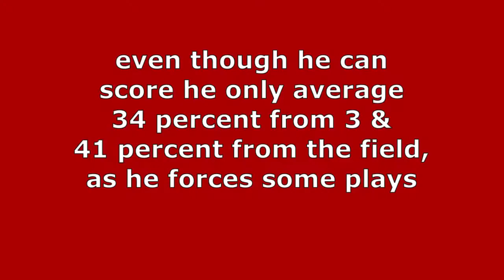DJ Stewart JR Weaknesses Scouting Reports